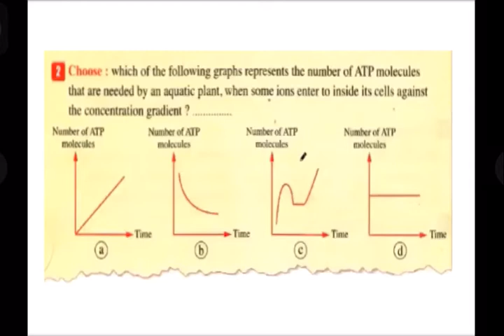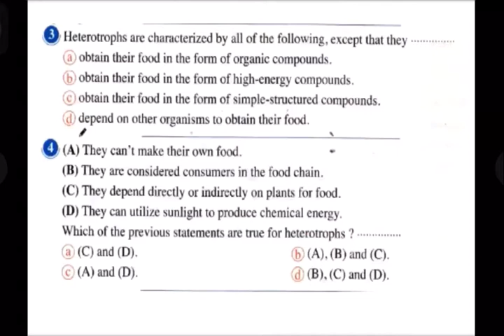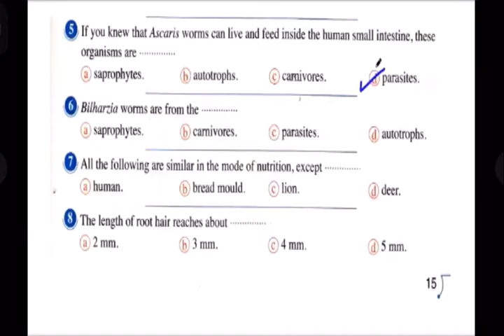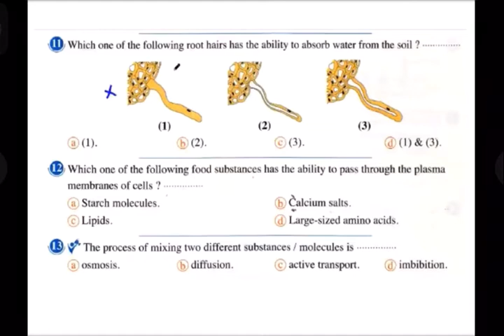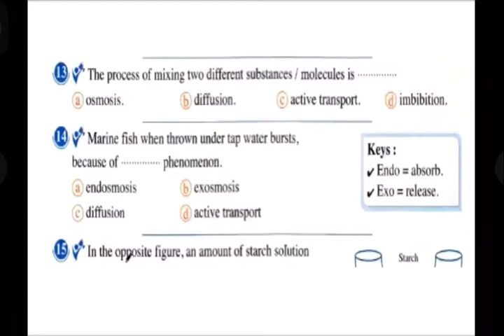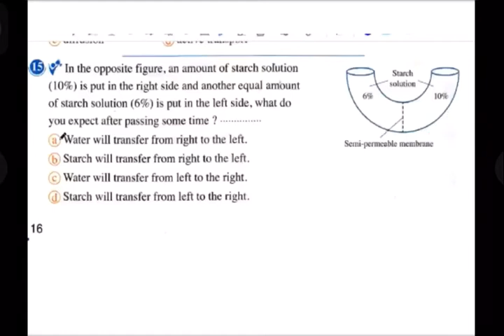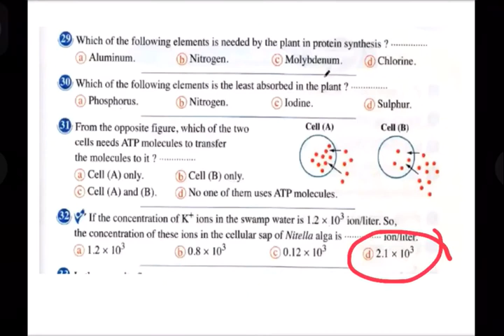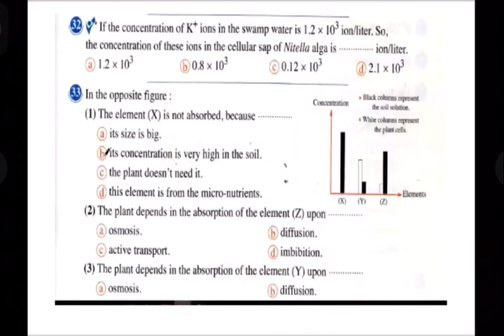autotrophic nutrition exercises part2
حل اسئلة كتاب المعاصر نظام حديث تانيه ثانوي second secondary